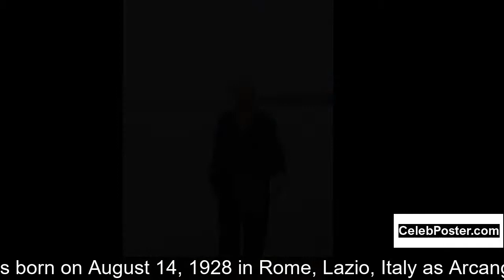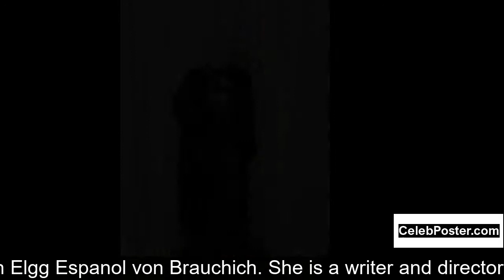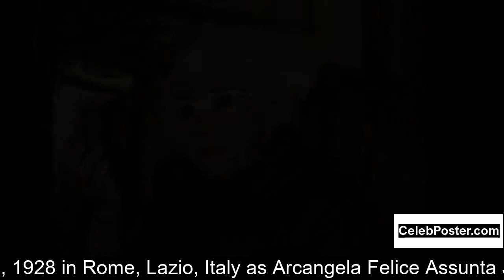Lina Wertmüller biography